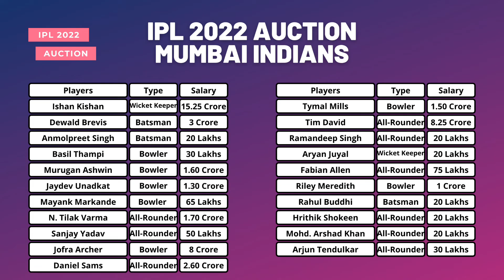MUMBAI INDIANS IPL 2022 AUCTION |MUMBAI INDIANS PLAYER 2022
MUMBAI INDIANS IPL 2022 AUCTION
PLAYERS TYPE AND SALARY